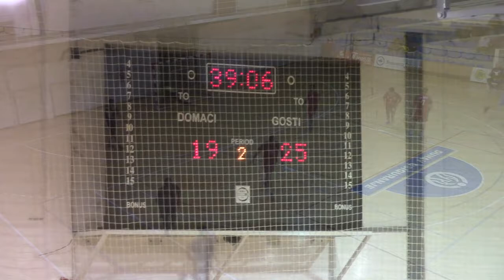Kup utakmica RK Pirot - Zeleznicar Nis 22.11.2017.